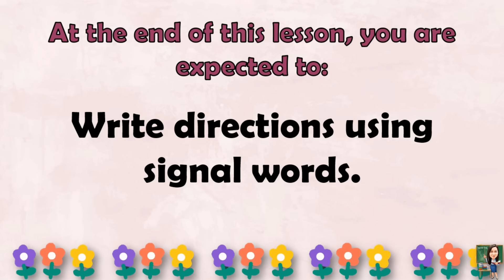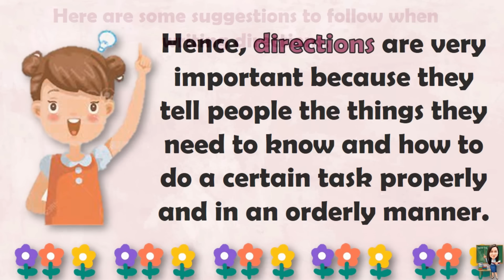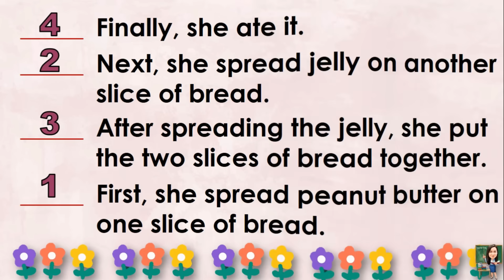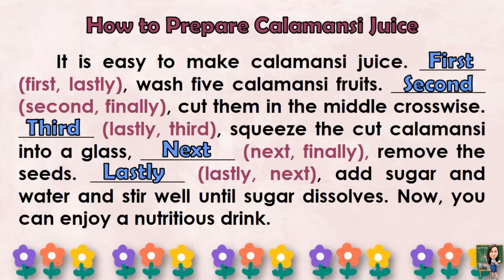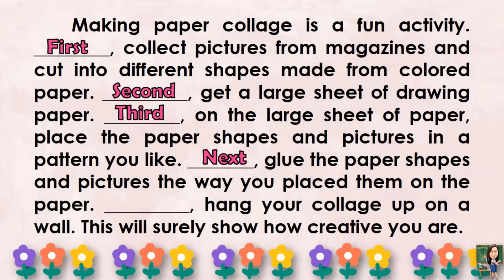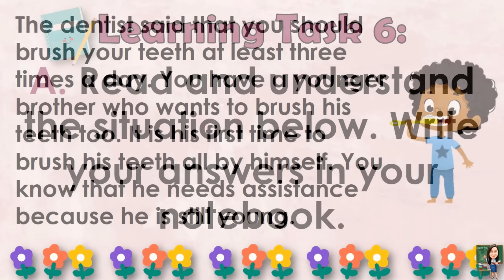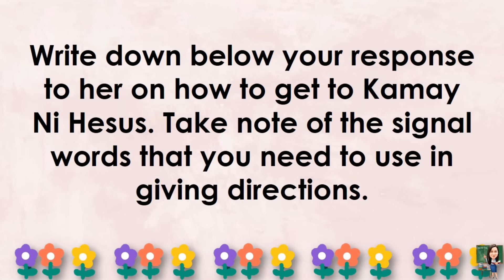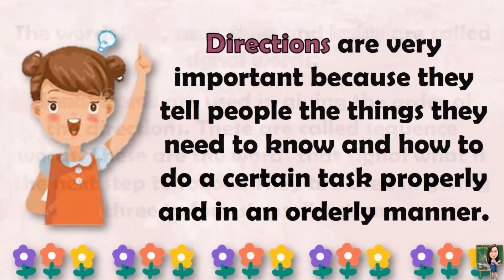ENGLISH 4 || QUARTER 3 WEEK 2 | WRITING DIRECTIONS USING SIGNAL WORDS | MELC-BASED